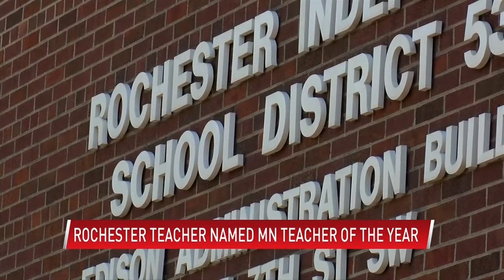Rochester teacher makes history as 'Minnesota Teacher of the Year'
(ABC 6 News) - A Rochester teacher from Century High School has made history. Natalia Benjamin is the 2021 Minnesota Teacher of the Year and is the first from the Rochester district and the first Latinx teacher to receive this award.

"I'm just very excited again to highlight the work that Rochester educators do. There are so many amazing educators across the whole spectrum," Benjamin said.

Benjamin says she was not expecting this honor.

"No, no not at all. All the finalists are just great, amazing educators. I'm just happy to bring their voices with me and just to share what we think education needs to do as we move forward in a year post-pandemic," Benjamin said.

"You know, I've been here about a month and in the first week, I started hearing about Natalia," Supt. Kent Pekel said.

Dr. Kent Pekel, new Interim Superintendent for Rochester Public Schools is excited about what this means for the school district.

"I hope also that it lets people in this community know that kind of amazing educators we have at not only Century High School but in Rochester Public Schools," Pekel said.

Benjamin is being recognized throughout the state of Minnesota for the hard work that she does as an English Learner and Ethnic Studies teacher.

"There is a unique power to teacher leaders who are directly still in the classroom working with kids but who have the chance to help lead. And she's definitely done that with our Employee's of Color research group, she's done it on curricular issues, she's done it on community issues," Pekel said. "I think she's helping to kind of paint a picture of where our district can head and needs to head."

As Minnesota Teacher of the Year, Natalia Benjamin still gets to stay in the classroom doing what she loves.

"So that's exciting, that's the reason why I became a teacher so staying in the classroom is important to me and I get to do that," Benjamin said.